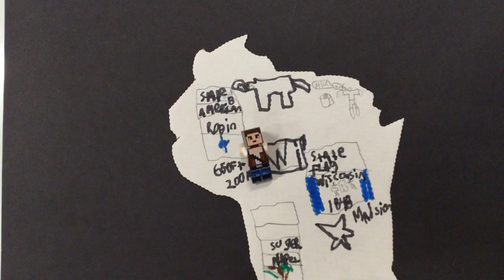A Stop Motion Tour of Wisconsin